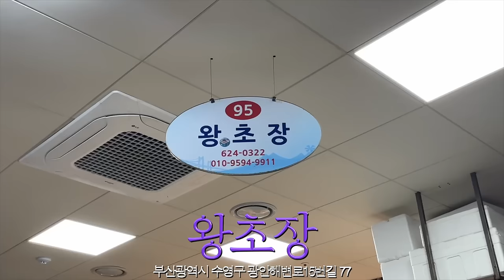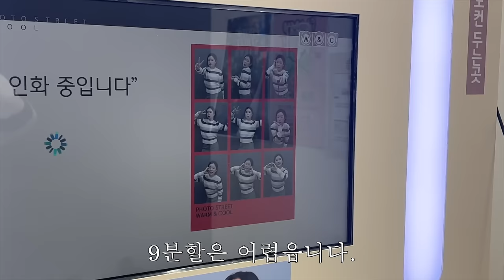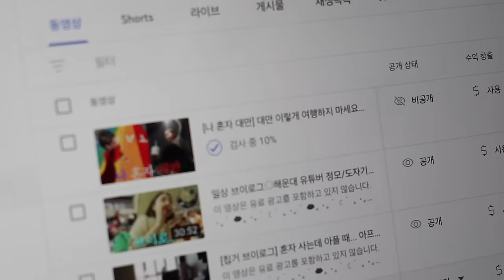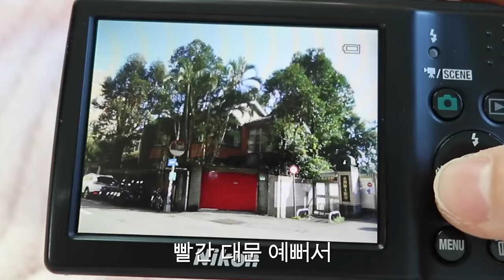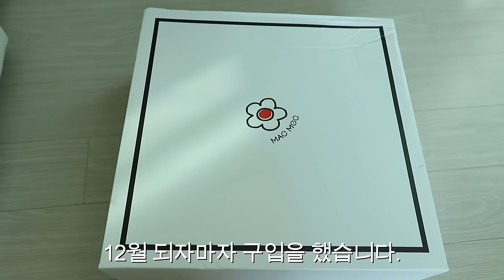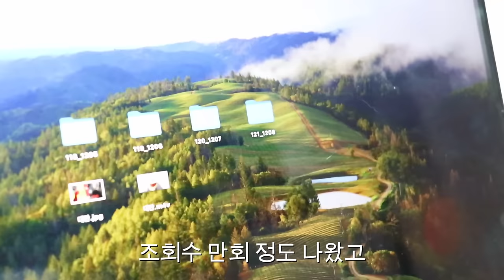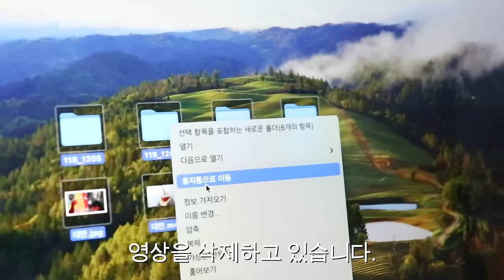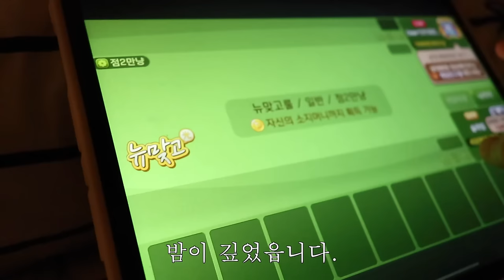[부산 브이로그] 대만 갔다 왔더니 벌써 연말이햐...🧣쇼핑은 절거워🪽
🎄올영 어워즈 1위 모공앰플, 1+1 한정세트

⋆｡ ﾟ ☁︎｡ ⋆｡ ﾟ ☾ ﾟ ｡ ⋆｡ ﾟ ☁︎｡ ⋆｡ ﾟ ☾ ﾟ ｡ ⋆｡ ﾟ ☁︎｡ ⋆｡ ﾟ

안녕하세요! 이번 영상은 대만에서 돌아와 보낸 부산 일상 브이로그입니다🫶🏻
제 대만 여행 브이로그 보고 대만은 안,,, 가봐도 되겠ㄷ,,,ㅏ는 예들이들이 있었는데,,,, 아,, 대만 가줘요,,,,,ㅎ💧
그리고 이번 영상에서 소개해드린,,, 성분에디터 그린토마토 모공 앰플이 2023 올리브영 어워즈 슬로우에이징 부분 수상을 했다고 해요🏆
수상 기념으로 전국 올리브영에서 12월 한달간! 1+1 기획세트를 무려 1만원대에 할인한다고 하니!
가까운 올리브영에서 득템의 기회를 놓치지 마시기 바랍니다🫶🏻
그럼 모두들 2023년 한 해 마무리 잘 하시길 바라고,,, 따시고 행복한 연말 보내시길 바라요🧣❤️‍🔥
저는 다음 영상으로 뿅하고 찾아오겠습니다 ! 감사합니다.

day 1
니트 그로브
팬츠 품절
신발 나이키 P-6000
가방 마지셔우드

day 2
가디건 H&M
스커트 메이비베이비 (품절)
신발 어그 울트라 미니
가방 노앤뮤트 (무상 제공)

day3
자켓 레이브
가디건 브리드 키드모헤어
팬츠 품절
신발 나이키 베이퍼맥스
가방 로서울

이번주 샤핑 리스트
오호스  Drawstring Gym Sack / Grey
자라 이리데센트 미디 스커트 1165/185
레이브 Fur Jacket in Beige VW3WJ030-91
마크모크 Baa 퍼 미들부츠 Beige